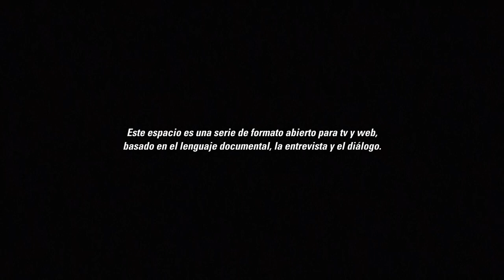Un salto de fe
👉 Les compartimos la serie "Las Cinco Puntas de la Estrella", una producción del Ministerio de Cultura que tiene el propósito de analizar y promover el pensamiento del Comandante Fidel Castro Ruz.

👉 En este capítulo, conversan los intelectuales Víctor Fowler y Kenneth Fowler, sobre la ciencia como factor transformador de la sociedad.

👉 Fidel lo tenía muy claro: crear una nueva cultura, construir conocimientos, venciendo la lógica Norte-Sur y rompiendo la “lógica” del subdesarrollo a través de la ciencia.

👉 No te pierdas este episodio.